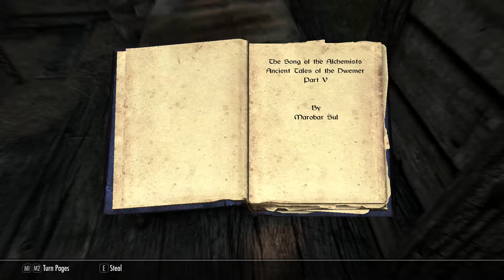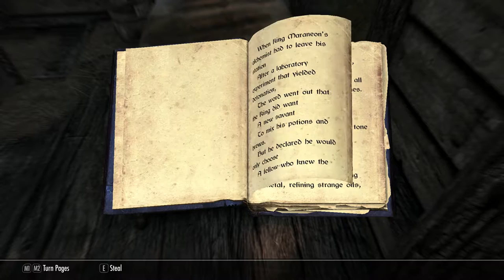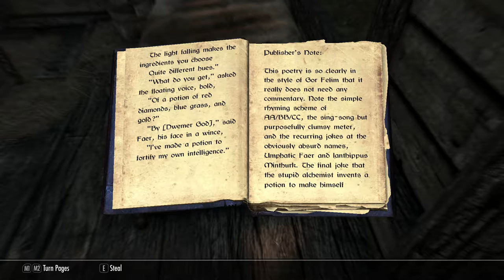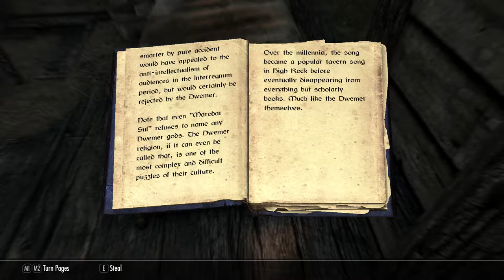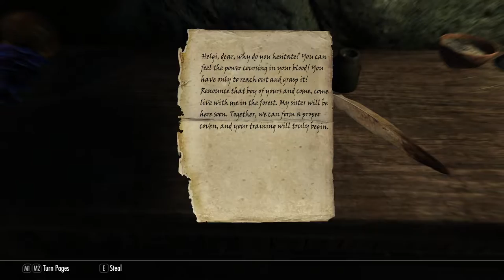Skyrim Roleplay: Pt10. Witchy Woman. Faendal Learns That Love Hurts. (Skyrim Special Edition RP)